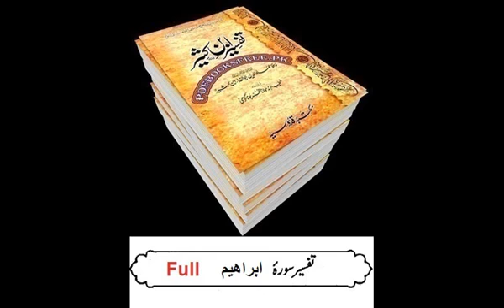Surah Ibrahim || Tafseer Ibne Kaseer in Urdu || Lively Verse